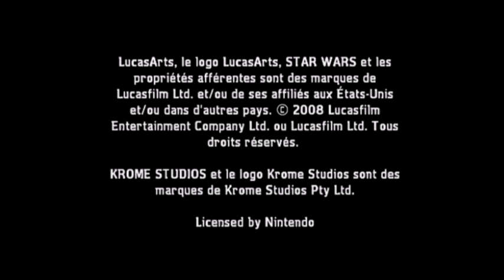[Wii] Introduction du jeu "Star Wars The Clone Wars : Duels au Sabre Laser" de LucasArts (2008)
Voici l'introduction du jeu vidéo Star Wars The Clone Wars : Duels au Sabre Laser par LucasArts sortie au cours de l'année 2008 sur Nintendo Wii